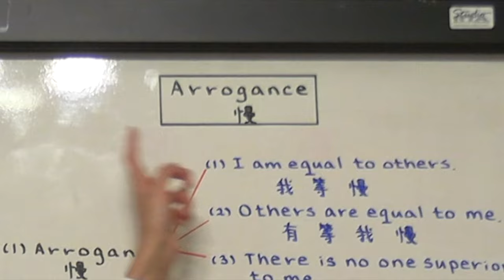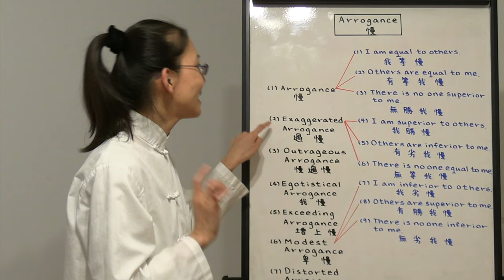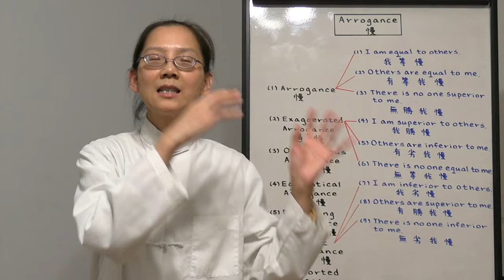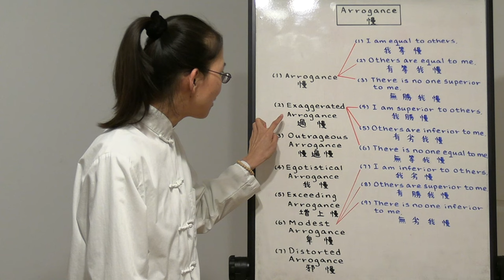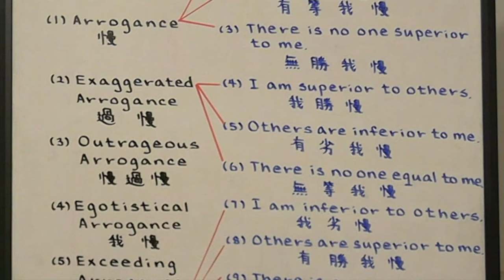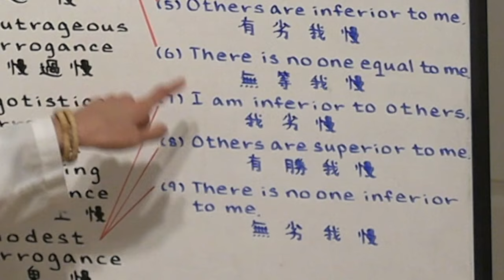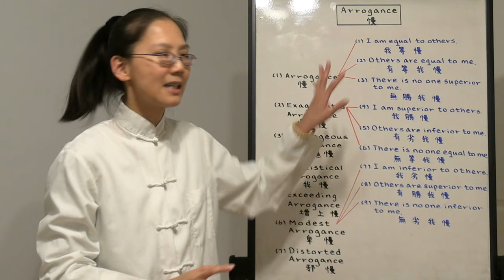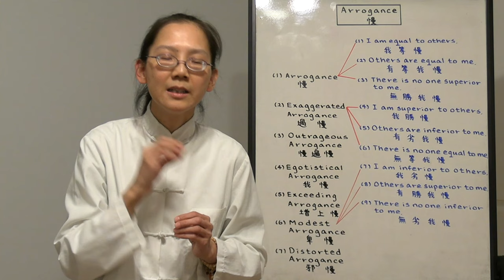Arrogance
Tracy Kan lectures on "Arrogance".,